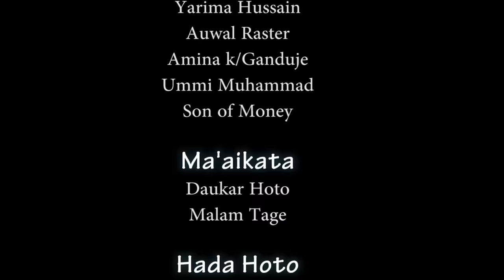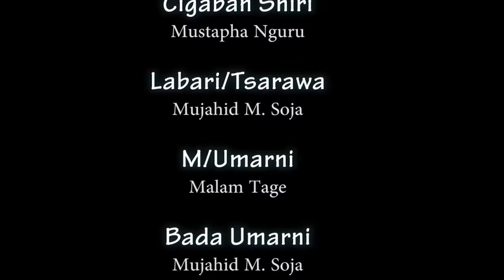RAYUWAR MASOYA FULL EPISODE 6. #2020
Kamar yadda mukai muku bayani cewa tsohuwar Chanel dinmu ta samu  matsala muna baku hakuri da kuyi subscribe a wannan sabuwar  channel din mai suna (rayuwar masoya tv) domin more kallo kyuata kuma kada ku manta ku danna subscribe sannan ku dannan kararrawar sanarwa  zamu cigaba da kawo muku shirye shiryan mu  duk sati amma fa ga wanda yay subscribe  ne kawai zaici moriyar kallan shirye shiryenmu kyauta mun Gode .